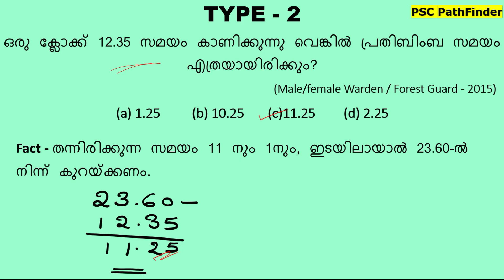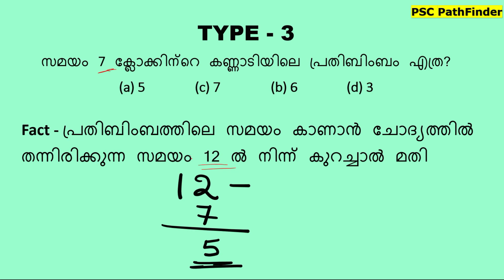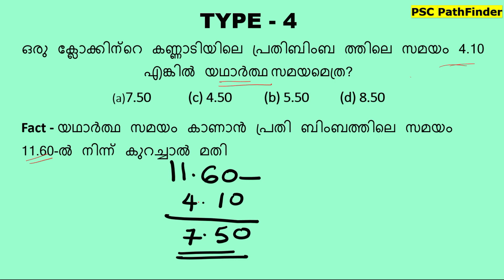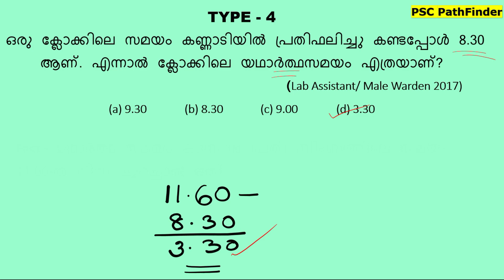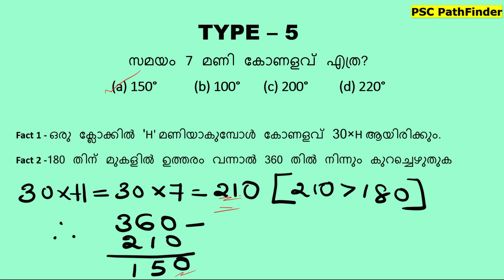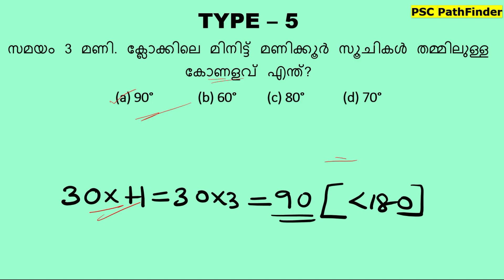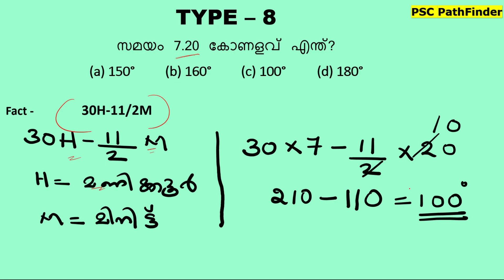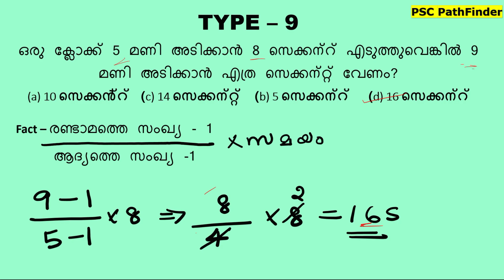10 മാർക്ക് - ക്ലോക്കിന്റെ ഭാഗത്തുനിന്നുള്ള ക്വസ്റ്റ്യൻസ് ഇനി എളുപ്പത്തിൽ ചെയ്യാം | PSC PathFinder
TELEGRAM ഗ്രൂപ്പിൽ ജോയിൻ ചെയ്യാൻ ലിങ്ക് ഇതാണ്-  ‘PSC PathFinder’